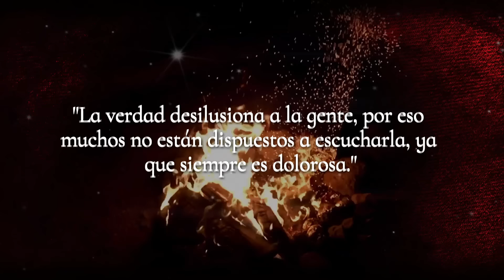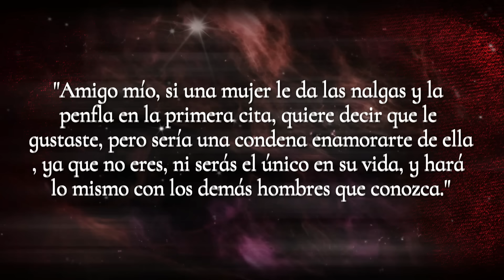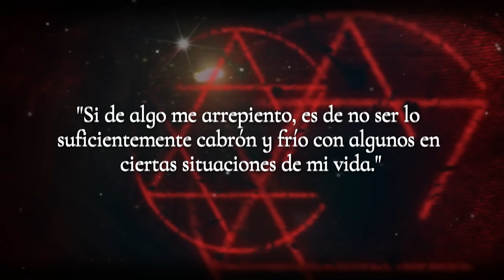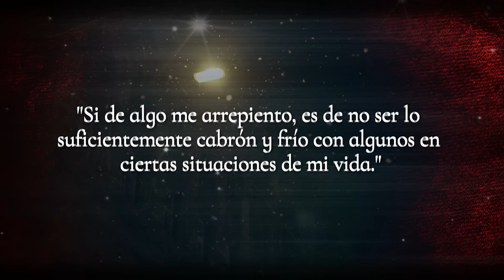➤ ¡Una VIEJA SABIA y CABRONA con MUCHOS HUEVOS tiene unos CONSEJOS DE VIDA que NO DEBES IGNORAR!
➤ SUMÉRGETE EN ESTOS CONSEJOS DE VIDA QUE ESTA SABIA ANCIANA TIENE PARA TI. SOLO POR FAVOR, NO LOS IGNORES, YA QUE POSEEN UN CONOCIMIENTO Y UNA SABIDURÍA QUE ES INIGUALABLE 💥